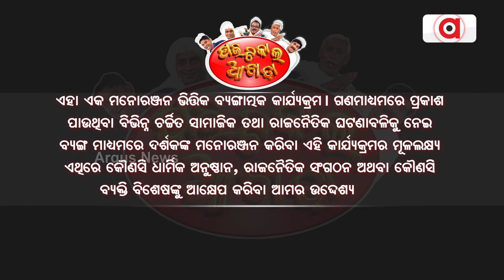Political Akhada || ଚବିଶିରେ ଡବଲ ମାଡ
ଚବିଶିରେ ଡବଲ ମାଡ ।